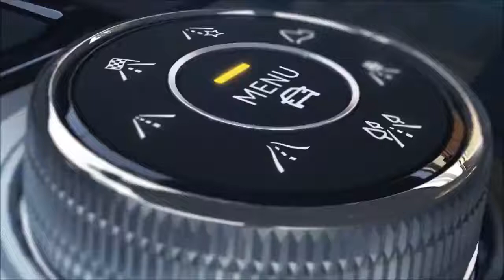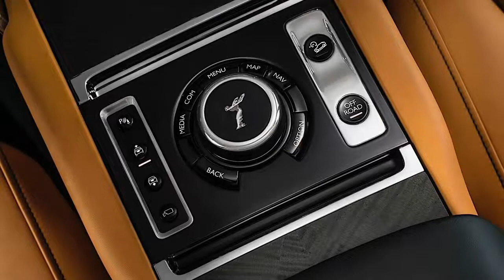Rolls Royce Cullinan Goes Live after Being Tested to Destruction | Video 343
Two months of waiting have ended for high-end luxury car lovers, as the Brits from Rolls-Royce have pulled the wraps off what is supposed to be a diamond among SUVs.

Powered, as rumored, by the 6.75 liter twin-turbo V12, the Cullinan is a monster of a machine developing 563 bhp and a maximum torque of 850 Nm. All that power is wrapped in an all-wheel drive, all-wheel steer system.

Rolls-Royce claims the car is the world’s only purpose-built luxury SUV, although they seem to loath that term. Internally, Rolls only whispers the word SUV when talking about the Cullinan.

Instead they refer to it as a high-bodied car. They also call it the first “three-box” car in the SUV segment, meaning the rear partition wall creates a distinct environment for passengers, separated from the luggage compartment.

For the passengers, Rolls promises the best seat in the house, offering two rear configurations, lounge (three passengers) or individual. A first for the brand, the rear seats can be folded down.

For cargo, the Cullinan provides 560 liters of space in the back, which can be increased to 600 with the parcel shelf removed. The boot floor can be electronically raised to meet the seat base and allow for transportation of objects 2,245 mm in length (88 inches).

To allow easier access for the driver and passengers, the SUV lowers itself by 40 mm when the key or tactile stainless steel door handle are activated. When the start button is pressed, the Cullinan stands back up.

Digital instruments adorn the dashboard, with Rolls offering for the first time a touchscreen central information panel. The car is packed with assistive technologies, ranging from night vision to lane departure warning systems.

As for the off-road capabilities, showcased in the series of videos released together with National Geographic in the “tested to destruction” trip from Scotland to the U.S., they are all high-end.

The Cullinan uses electronic suspension, a double-wishbone front axle and 5-link rear axle and four-wheel steering. All come online at the press of a button and by selecting a setting called Everywhere.

Below is the very lengthy press release about all the capabilities of the Cullinan, written in a very Rolls-Royce-ish style. Information about pricing or start of production has not yet been made public.